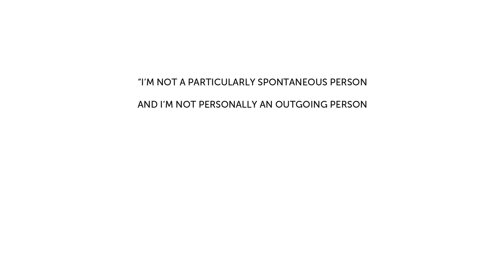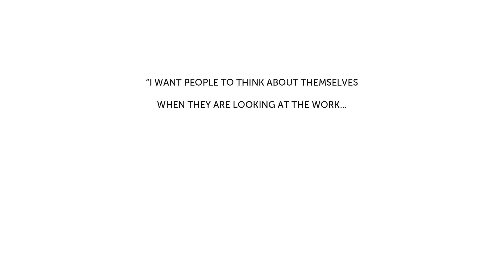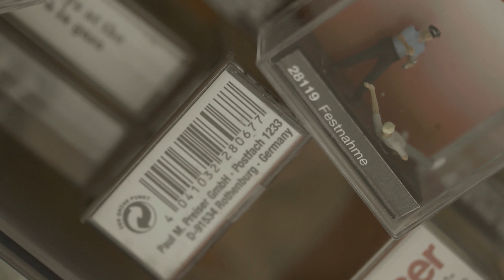Global Model Village: The Street Art of Slinkachu (short)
Global Model Village collects together the international works of Slinkachu, the London-based artist who as part of his 'Little People Project' has been abandoning tiny model people on the mean streets of the world since 2006. Documented through photography, these little dramas of hope and tragedy, loneliness and humour somehow get to the heart of what it means to be human; to be alone among millions of other people, all experiencing the particular melancholy and magic of life in the big city. We filmed Slinkachu creating one of his pieces in Paris. We hope you enjoy this behind the scenes insight into the street artists work.